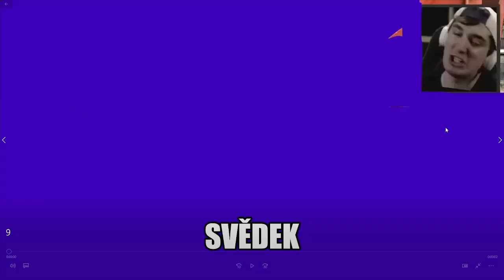Peťan jako neposlušný svědek u soudu - Soudkyně Barbara (PARODY) 16+